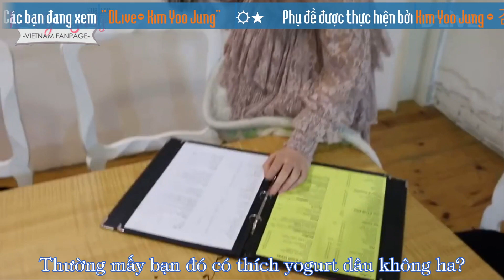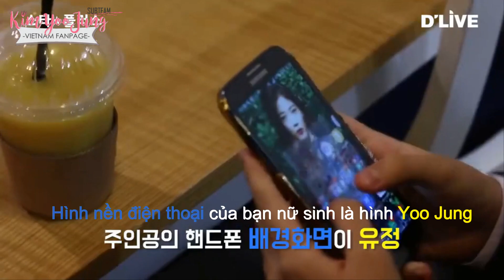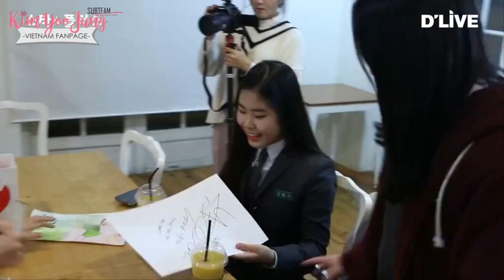[Vietsub][KimYooJungVN] Dlive Story INTERVIEW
Translate: Kummie Nguyen
Edit + Typesett: Ricky510
Time + Encode + Upload : @star1000douxie

Kim Yoo Jung (김유정) is very young but very talented actress of Korea with many years experience in acting!Kim Yoo Jung are widely known in many different countries through films like: ''Dong Yi''; ''The Moon Embracing The sun''; ''May queen''; '' Golden Rainbow'' are well appreciated by viewers from not only Korea but also many countries!

We share our deep love to this very excellent young Korean star. We welcome if you want to see! But please using polite words here.

Kim Yoo Jung 김유정 is a lovely and innocent teenager so we will protect her our utmost! Let's support Yoo Jung 김유정 with love but not cruel comments!

Thank you so much with love! :D